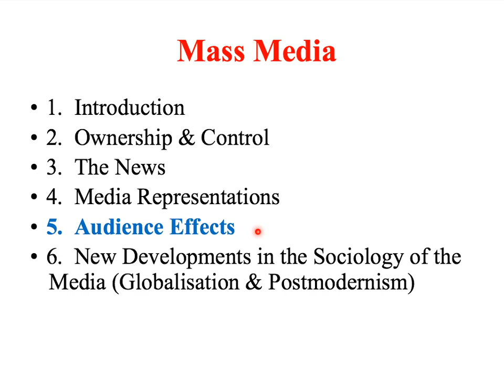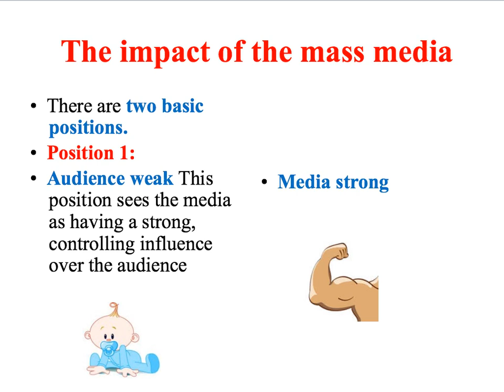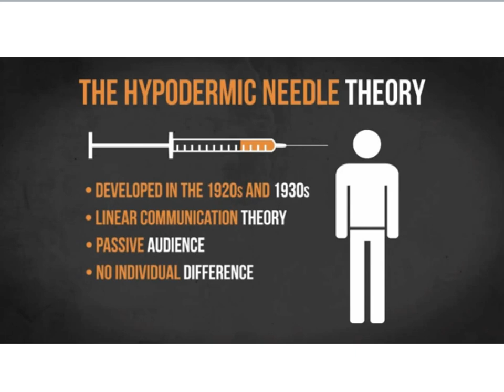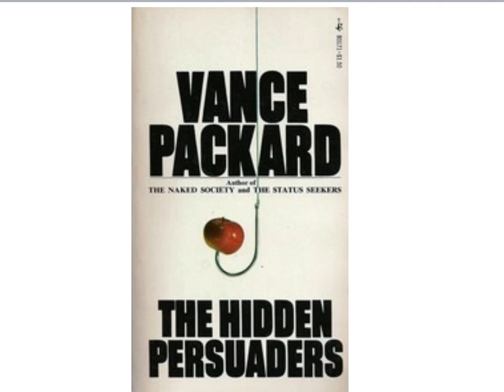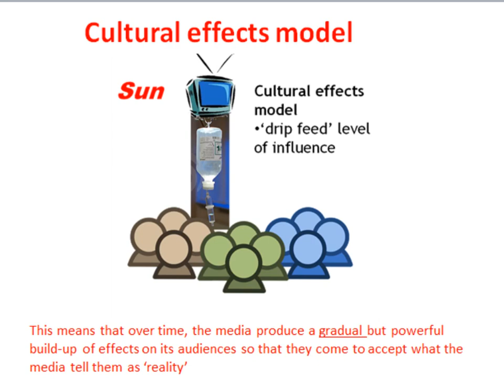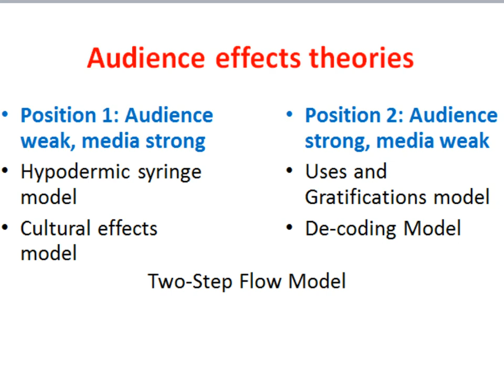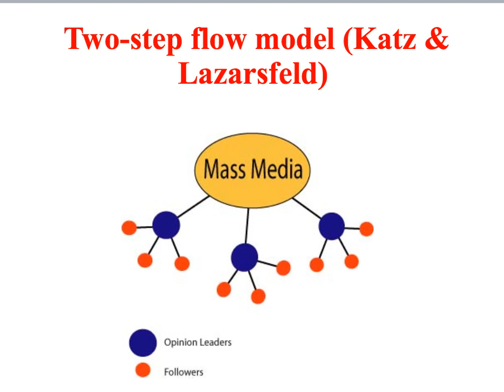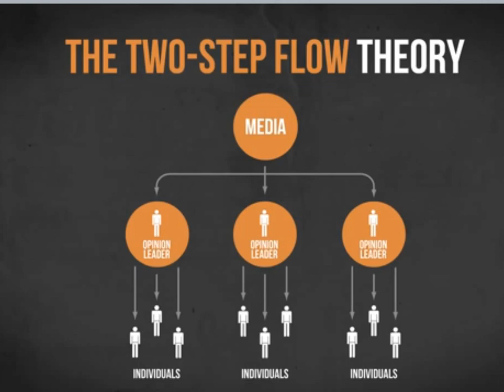C1 Media: Audience effects theories part 1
Part one of two screencasts that analyse audience effects theories.  This has been created for the Media section of component one of the eduqas A Level Sociology specification.